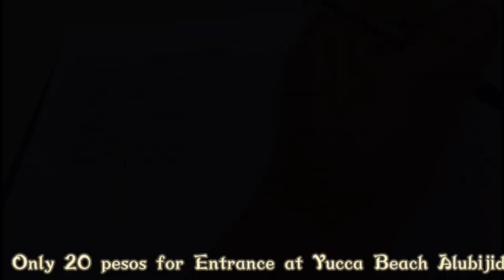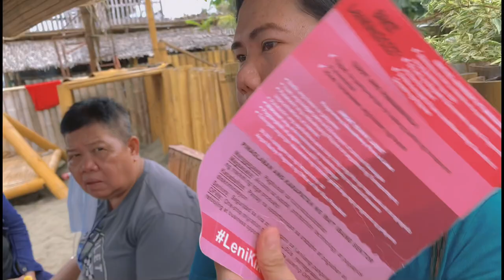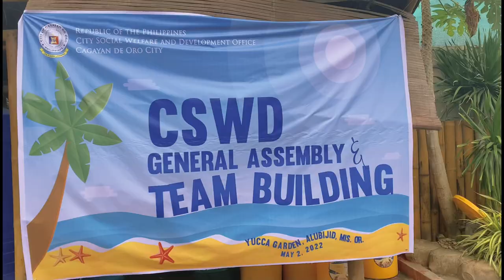Team building : CSWD family / Yucca Garden by the Beach, Alubijid // @arcydacauliflower5758